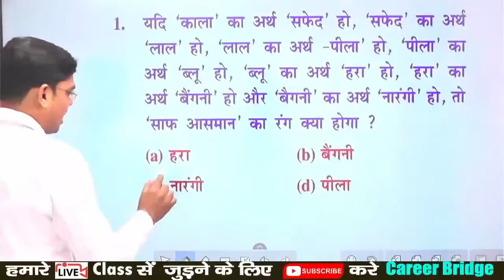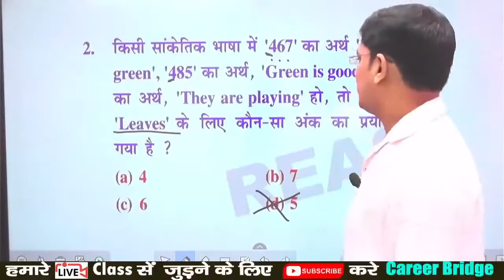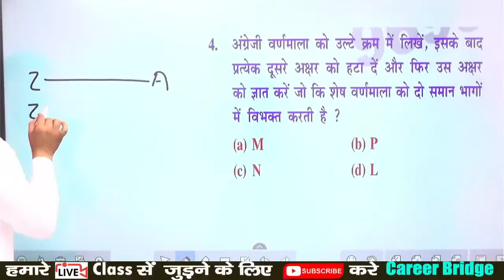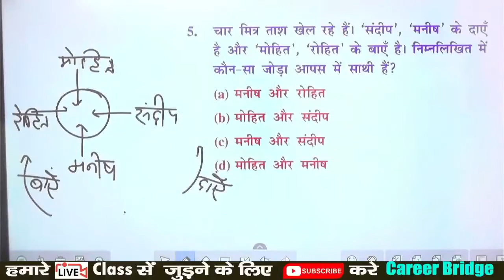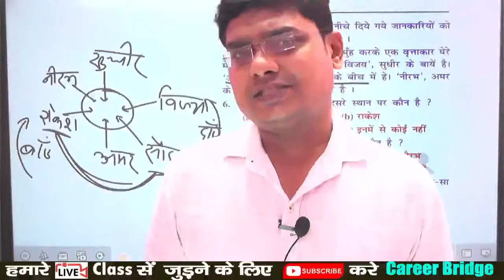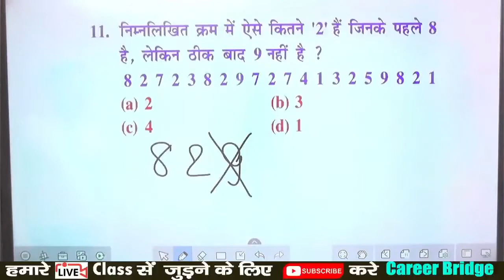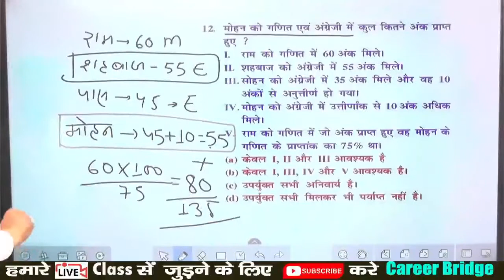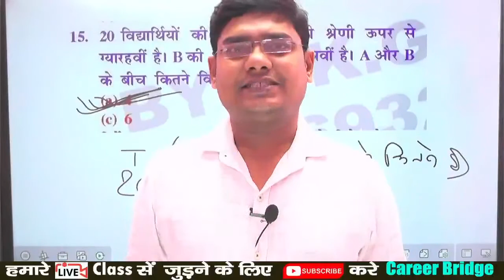MockTest-47 | Reasoning Test Series | Part - 47 | S.K Gupta | Career Bridge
NTPC And Group D | Reasoning Test Series | Part - 48 | S.K Gupta | Career Bridge | Reasoning
Career Bridge
Career Bridge Provide Live Class, Video Online Class And PDF Notes For : SSC, BANK, RAILWAY, RRB NTPC & Group D